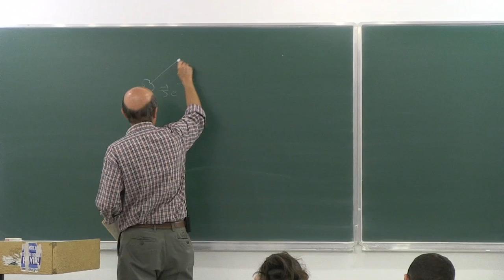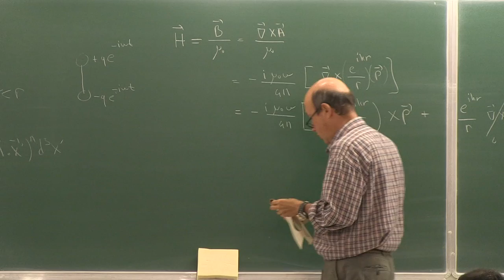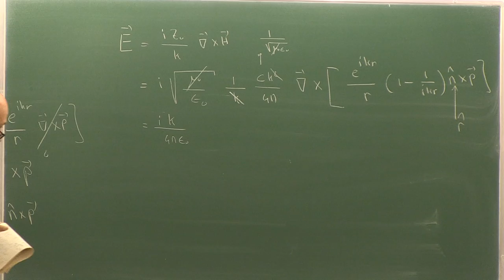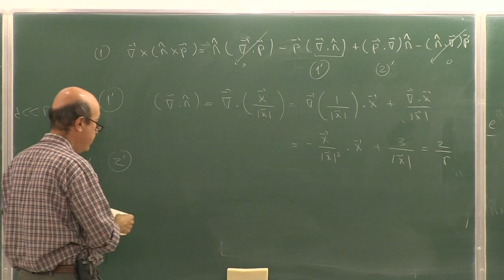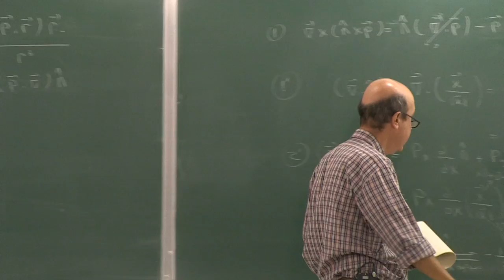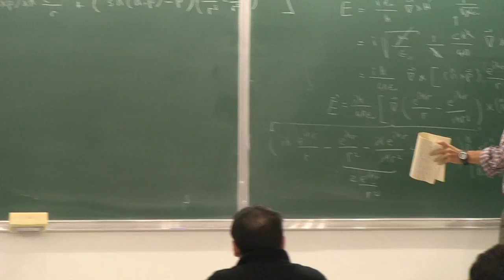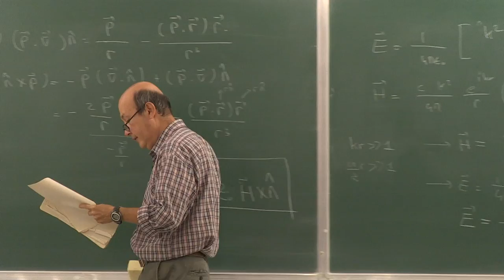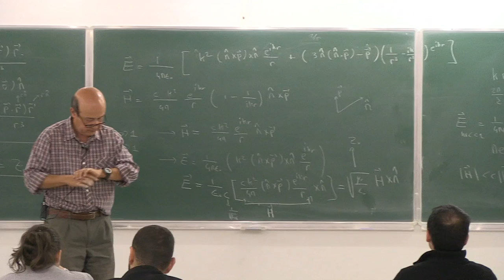Electromagnetic Theory II - Lecture 9.1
Course: Electromagnetic Theory II - PHYS506
Lecture Subjects: Multipole Expansion of the Electromagnetic Fields

Instructor: Prof.Dr. Altan BAYKAL